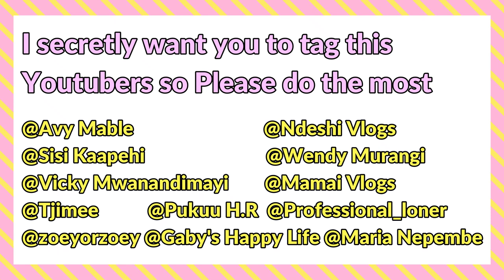Never Have I Ever Otjiherero Edition | AWH ep07|New Challenge Alert 🇳🇦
Hey 🐇!
New Challenge, Never Have I Ever Otjiherero Edition. This  challenge is applicable to everyone doesn't matter what tribe you are you can participate too and you don't have to be A YouTuber to take part, you can create your own reel, IGTV, Facebook or TikTok version.

YouTuber's That are tagged for the challenge:
@Tjimee @Sisi_Kaapehi @Samantha Kuvare @Unotjiua_Tjaverua @vickymwanandimayi1324 @Grehen Juliet Tsibes @AvyMabel @Ndjipwa Maharero
You are probably wondering why I tagged you here check out the comments to see who actually tagged you and hopefully you accept the challenge

Eyebrows Tutorial Pride eyeshadow look A different kind of Christmas Shopping in the sale section only My everyday Makeup look